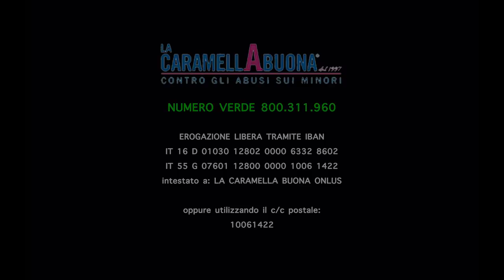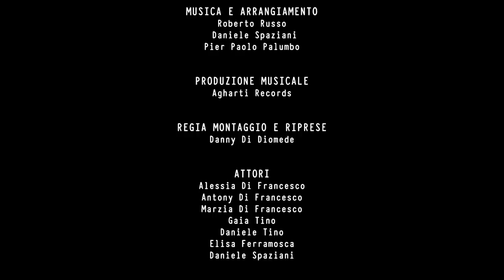Antony Di Francesco feat. Alessia - PRIGIONIERA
TESTO: ALESSIA DI FRANCESCO

MUSICA E ARRANGIAMENTO:
ROBERTO RUSSO, DANIELE SPAZIANI, PIER PAOLO PALUMBO

PRODUZIONE MUSICALE: AGHARTI RECORDS

REGIA MONTAGGIO E RIPRESE:

DANNY DI DIOMEDE

ATTORI:

ALESSIA DI FRANCESCO
ANTONY DI FRANCESCO MARZIA DI FRANCESCO
GAIA TINO
DANIELE TINO
ELISA FERRAMOSCA
DANIELE SPAZIANI

MAKE UP ARTIST: FRANCESCA PONGETTI

LOCATION CASA: D'AGATA-HILBRAT

PARTERSHIP:
LA CARAMELLA BUONA